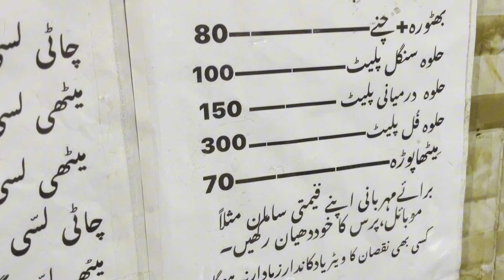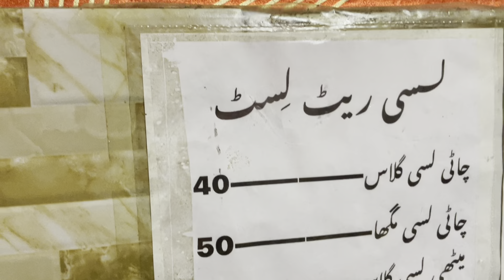40 years old nashta shop 🤩 | butt halwa puri | People's colony | Gujranwala | Amir gt vlogs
40 years old nashta shop 🤩 | butt halwa puri | People's colony | Gujranwala | Amir gt vlogs